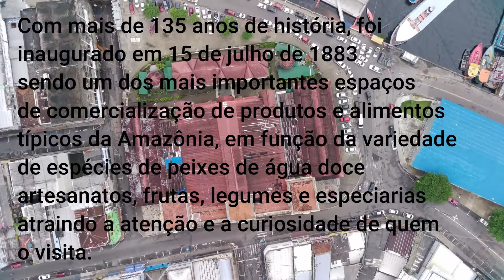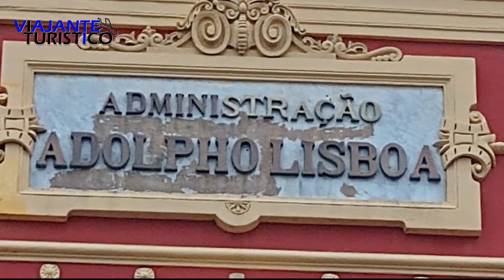Conheça o Mercado Municipal Adolpho Lisboa... Discover the Adolpho Lisboa Municipal Market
O Mercado Municipal Adolpho Lisboa, também conhecido como Mercadão,está localizado às margens do rio Negro, no Centro da cidade de Manaus, capital do estado do Amazonas. Construído durante o ciclo da borracha com material importado da Europa, sua estrutura em ferro fundido foi projetada pelo engenheiro francês Gustave Eiffel, o mesmo que projetou e deu seu nome à famosa Torre Eiffel de Paris.

Com mais de 135 anos de história, foi inaugurado em 15 de julho de 1883, sendo um dos mais importantes espaços de comercialização de produtos e alimentos típicos da Amazônia, em função da variedade de espécies de peixes de água doce, artesanatos, frutas, legumes e especiarias, atraindo a atenção e a curiosidade de quem o visita.

O Mercadão é um símbolo da arquitetura do período áureo da economia da borracha e uma relíquia para todo o Brasil. Sobre a bandeira do portão principal, existe uma cartela cravada com o nome Adolpho Lisboa que, na época da construção, era prefeito da cidade de Manaus. Posteriormente Lisboa deu o nome ao mercado. Por ser um dos principais exemplares da arquitetura de ferro sem similar em todo mundo, foi tombado como Patrimônio Histórico Nacional pelo IPHAN em 1987 e incluído no Livro das Belas Artes.

Localizado mais precisamente na Rua dos Barés, possui duas fachadas totalmente distintas, uma de frente para o rio Negro e outra para a via pública. Um importante prédio histórico e arquitetônico da cidade, o Mercado Municipal também se destaca como um polo cultural e turístico. O prédio foi interditado em 2006 para obras de restauro, sendo reaberto em 2013.

The Adolpho Lisboa Municipal Market, also known as Mercadão, is located on the banks of the Rio Negro, in the city center of Manaus, capital of the state of Amazonas. Built during the rubber cycle with material imported from Europe, its cast iron structure was designed by French engineer Gustave Eiffel, the same one who designed and gave his name to the famous Eiffel Tower in Paris.

With more than 135 years of history, it was inaugurated on July 15, 1883, being one of the most important spaces for the commercialization of products and typical foods from the Amazon, due to the variety of species of freshwater fish, handicrafts, fruits, vegetables. and spices, attracting the attention and curiosity of those who visit it.

The Mercadão is a symbol of the architecture of the golden period of the rubber economy and a relic for all of Brazil. On the flag of the main gate, there is a cartouche with the name Adolpho Lisboa who, at the time of construction, was mayor of the city of Manaus. Later Lisbon gave the name to the market. For being one of the main examples of iron architecture unique in the world, it was listed as a National Historic Landmark by IPHAN in 1987 and included in the Book of Fine Arts.

Located more precisely on Rua dos Barés, it has two totally different facades, one facing the Negro River and the other facing the public road. An important historical and architectural building in the city, the Municipal Market also stands out as a cultural and tourist hub. The building was closed in 2006 for restoration work, being reopened in 2013.